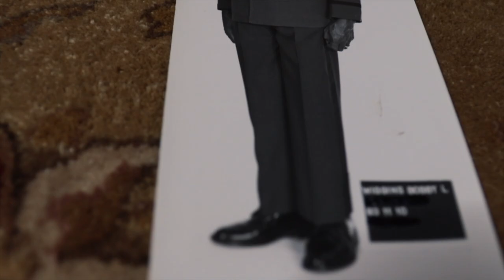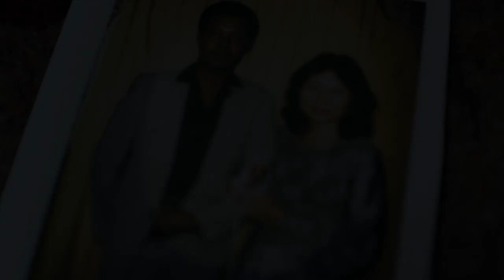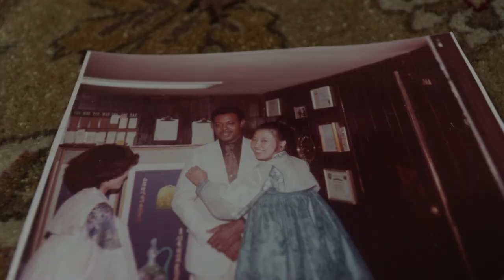Bobby Wiggins - Life Story